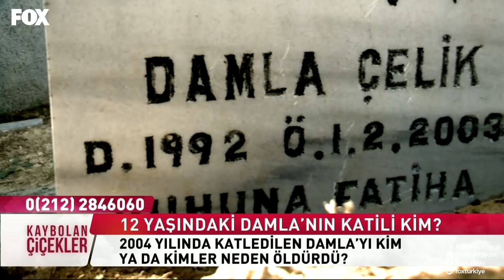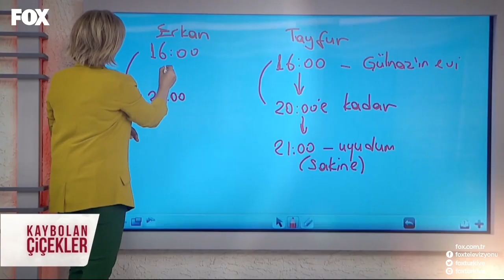Kaybolan Çiçekler 140. Bölüm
FOX, her bölümünde bir psikolog, bir avukat ve çocuklarını bulmak, onlara kavuşmak için çare bekleyen aileleri Kaybolan Çiçekler’de ağırlayacak
Çeşitli nedenlerden dolayı kaybolmuş çocuklarını bulmak isteyen yüreği parçalanmış ailelerin çaresizliğine  çare olmak,  sorunlarına  hukuki ve psikolojik desteklerle çözümler aramak ve en önemlisi  kaybolan ailelerin çocuklarını bulmak için çalışan yepyeni programın sunucu koltuğunda İnci Ertuğrul oturuyor ve ona konusunda uzman titiz bir istihbarat ekibi eşlik ediyor.
Türkiye’nin her yerinde görev yapan 4 adet muhabir ile canlı olarak olay yerlerinden bilgi alınacak, kaybolan çocuklarla ilgili istihbarat bilgileri uzman bir ekip tarafından en ince detayına kadar titizlikle araştırılacak ve emniyet, jandarma ve diğer görevliler birlikte çalışmalar yürütülecek.
İnci Ertuğrul, Kaybolan Çiçekler ile aileleri çocukları ile kavuşturmak için kolları sıvayacak ve herkes FOX ekranlarında bu duygusal mücadeleye tanıklık edecek.

Kaybolan Çiçekler hafta içi her gün 10.30'da FOX'ta!